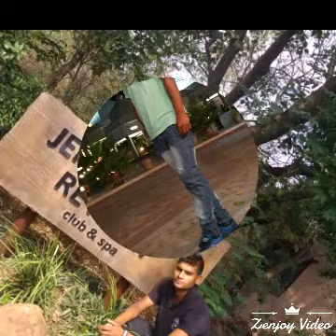Arjun Singh Kashyap Village